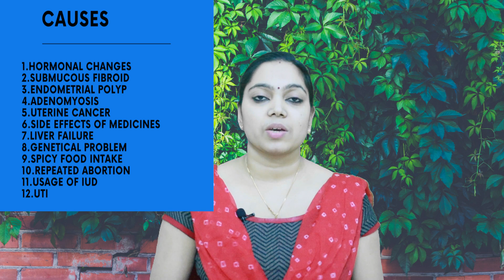MENSTRUAL OVER BLEEDING (MENORRHAGIA)TREATMENT!ആർത്തവകാലത്തെ അമിതരക്തസ്രാവം കാരണങ്ങളും പരിഹാരങ്ങളും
Menstrual period with excessively heavy flow, it is a type of abnormal uterine bleeding(AUB).
Causes:-
Thyroid problems.
Uterine cancer.
Pregnancy complications.
The side effect of Medicines.
Kidney failure.